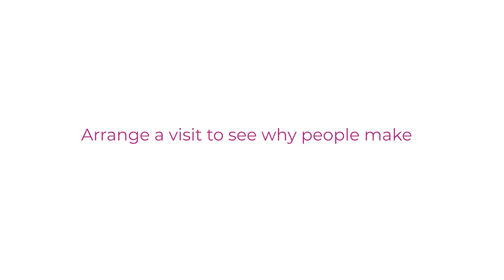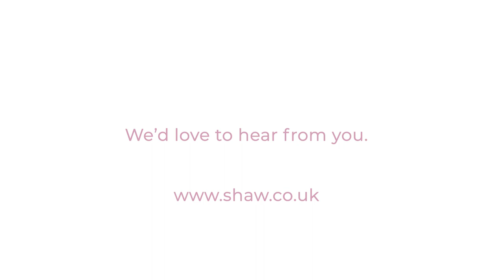Petersfield Care Home, Portishead - Shaw healthcare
Petersfield care home is situated in a quiet residential area of Portishead within walking distance of town centre amenities and provides comfortable and homely accommodation. As well as developing friendships in the home we encourage residents to establish and maintain close links with their relatives, friends and the local community.